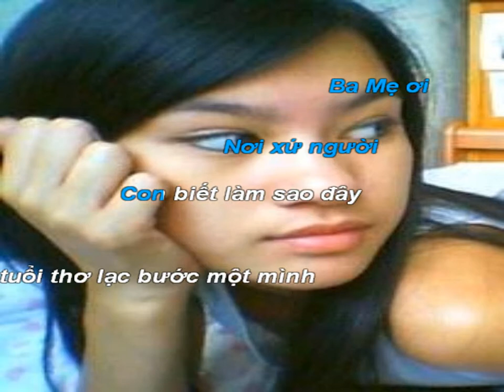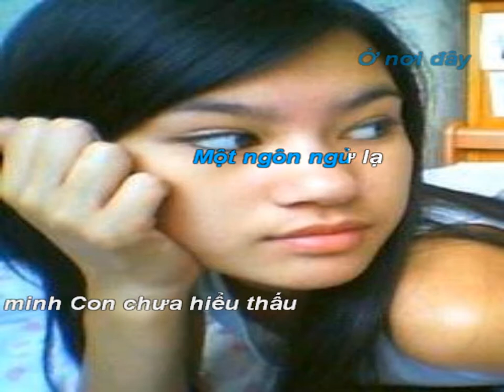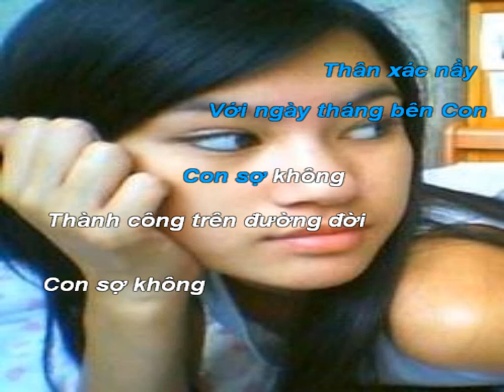CHA MẸ YÊU DẤU - Phi-Nhu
Cha Mẹ Yêu Dấu : Phổ bài-văn  CHERS PARENTS  của  Julie-Kim Nguyen lycée Dumont d'Urville . Concours 2005 de poèmes et lettres pour la fraternité . 1er Prix Catégorie (Lettres)
Individuel .   Loi Viet : Phi-Long